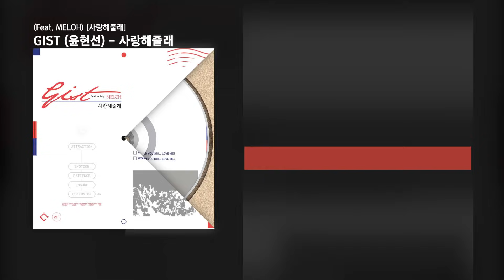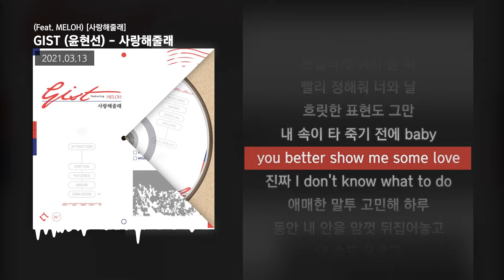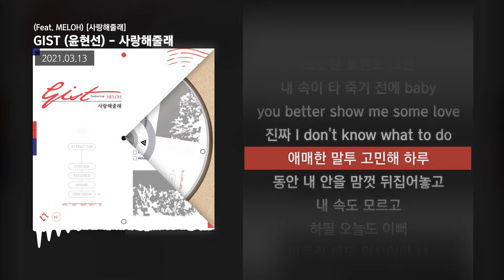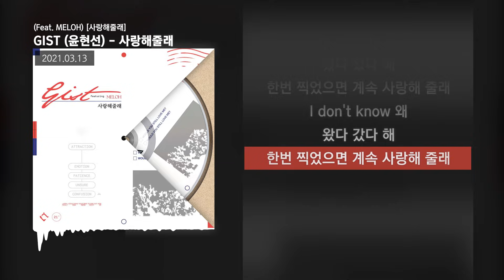GIST (윤현선) - 사랑해줄래 (Feat. MELOH) [사랑해줄래]ㅣLyrics/가사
✅ 정보
GIST 의 새 싱글 "사랑해줄래 (feat. MELOH)"

- Credits
작사: GIST, MELOH
작곡: SEIN, GIST, MELOH
편곡: SEIN

Keyboard by SEIN
Bass by SEIN
Drum by SEIN
Mixed and mastered by The Quiett at Quiett Heaven
Artwork by LEERYAN

GIST 사랑해줄래,
GIST 사랑해줄래 가사,
사랑해줄래 가사